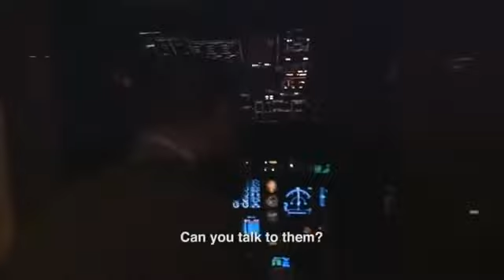CONOR MCGREGOR SAVAGE MOMENTS 2019